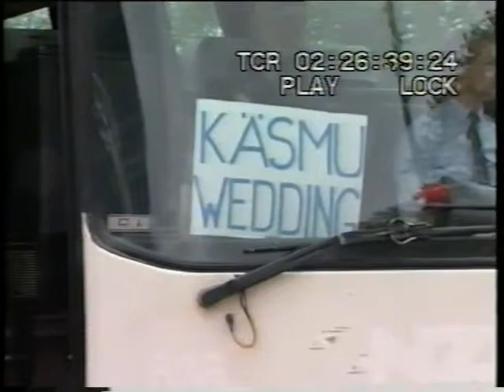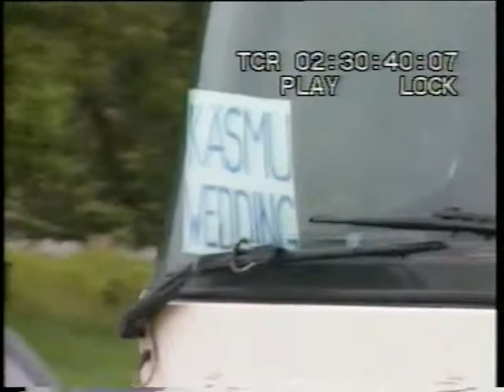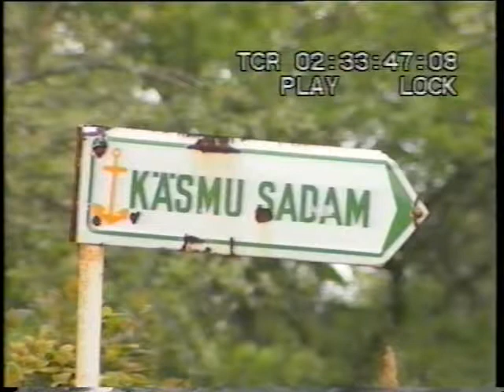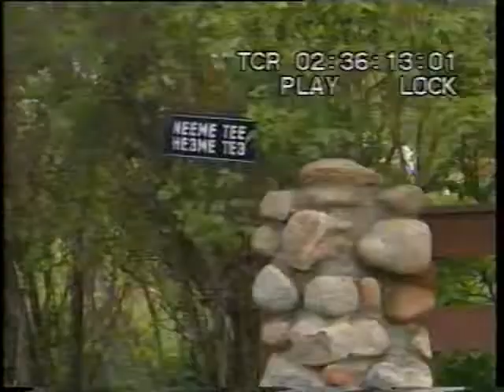Käsmu Meremuuseum 28 –ilmselt 1997. Laulatus Käsmu kabelis.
Remonditööd; laulatus Käsmu kabelis, paari paneb Toomas Paul Operaator Erik Norkroos.